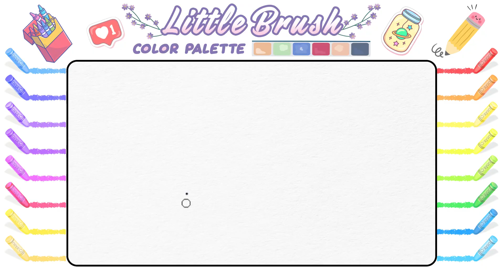Standing Unicorn Horse, Animals Drawing, Colouring, Painting for Toddlers, Kids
How to Draw an Unicorn Horse
Unicorn Drawing
Unicorn Drawing
Unicorn Drawing
Horse Drawing Tutorial
Horse Drawing Tutorial
Horse Drawing Tutorial
How to Draw a Cartoon Horse
Easy standings Unicorn Horse Drawing
Standing Unicorn Horse Drawing for Kids
How to Draw a Horse very easy
How do you Draw a Horse face for kids
Drawing Art
Drawing
Painting
Colouring
Coloring